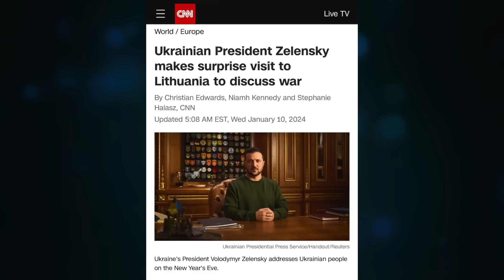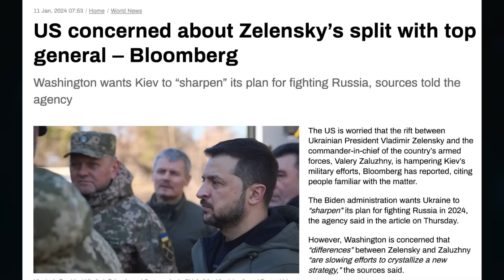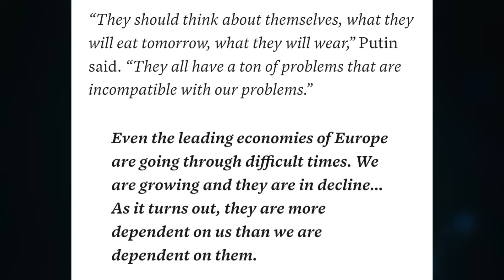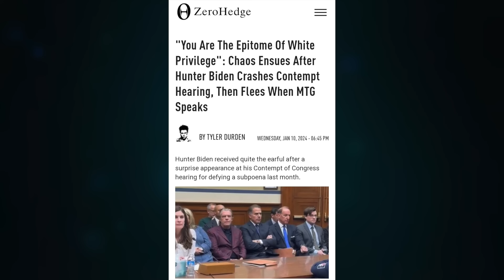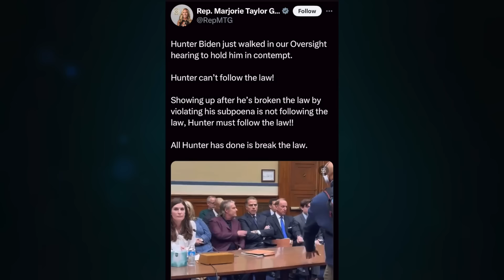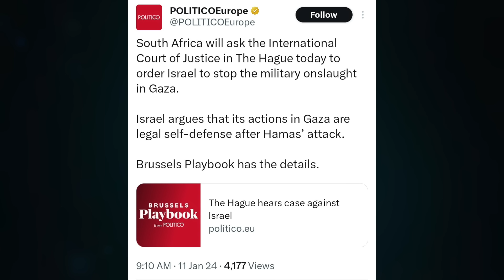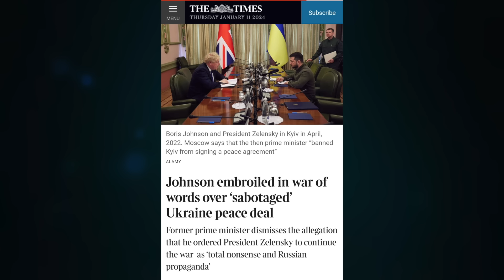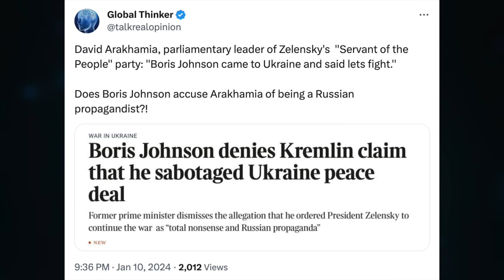Elensky Baltic tour, end The Putin. Hunter crashes Congress hearing. ICJ case gains momentum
Topic 1205

CRYPTO SUPPORT
BITCOIN: 3JvdnoyWMb93hSRgk58ZstUxg11PW9mKSr
ETHEREUM: 0xF39BdFb41f639B82E3D2Bf022828bC6394F533A3
LTC: MGFiMC18ZViF6DcCixMqAAP11TG4tF6Acj
EMC2: EXX4KK9pZLx7uiLWnCXtp7iMKjtq6o5b6R